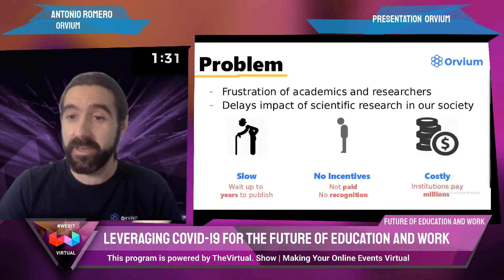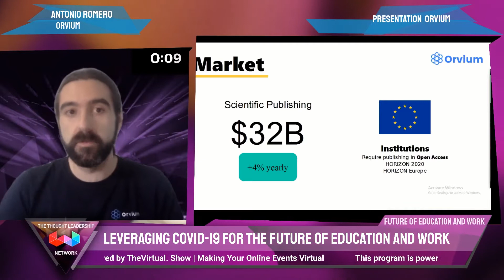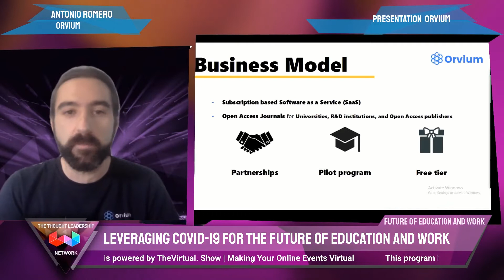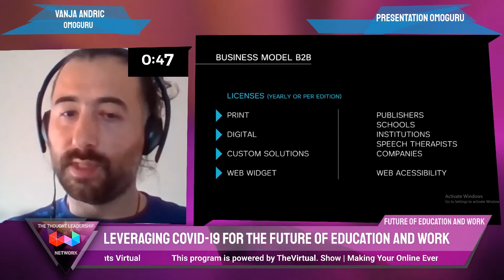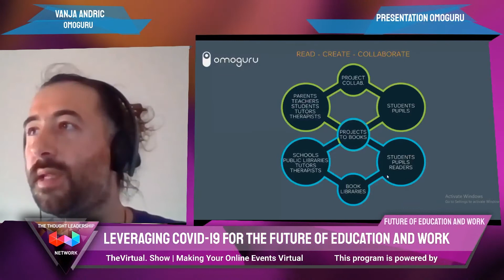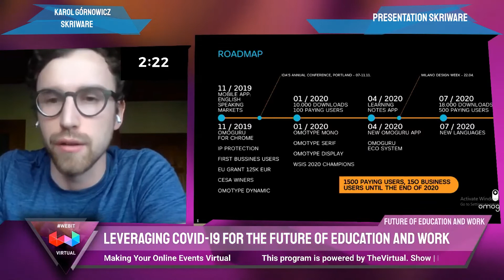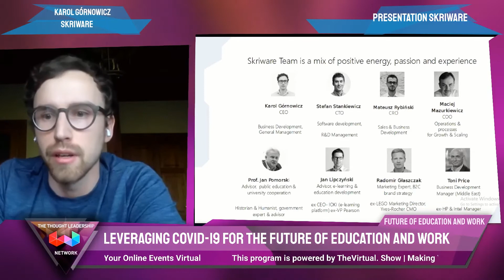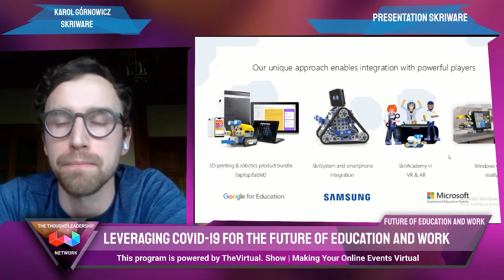Presenting Orvium, Omoguru & Skriware/ Webit Virtual Startup Pitch Session #4 (Work & Education)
Jury: David Pickerell, Susannah McClintock, Bill Kenney, Jason Chen & Dr. Plamen Russev

WEBIT Virtual programs
Webit Virtual | The Thought Leadership Virtual Platform is celebrating forward thinkers with values and big hearts, stewardship and professional and business connections.